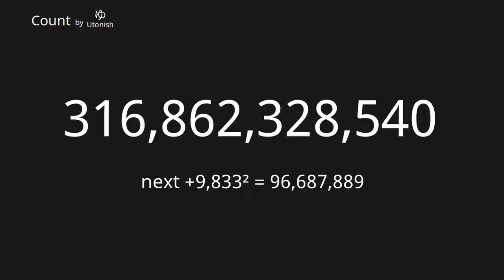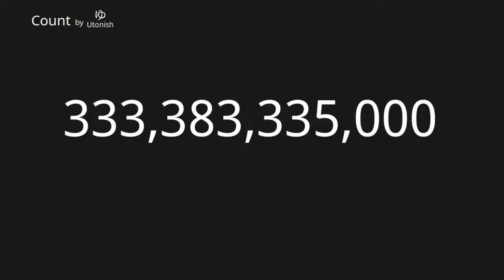+n² 【Count】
Add 1² to 10,000²

0:00 n=1
2:02 n=1,000
5:02 n=2,500
10:01 n=5,000
15:01 n=7,500